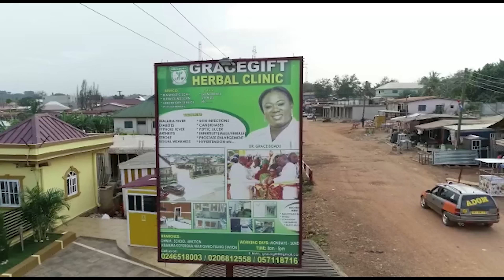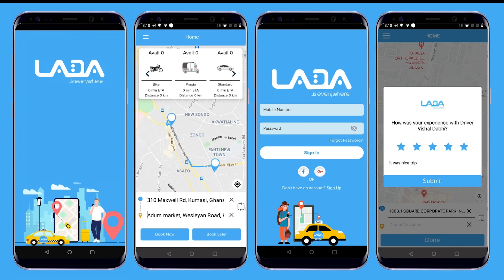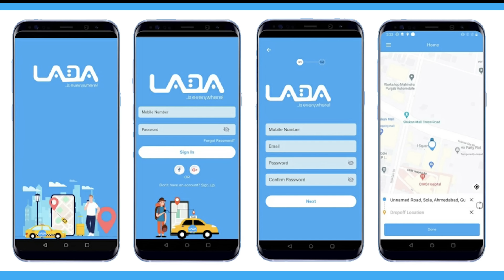I’m A Jobless Father Of 3 Kids, I’ve To Beg Everyday Before We Eat - Gospel Musician Blind Messiah